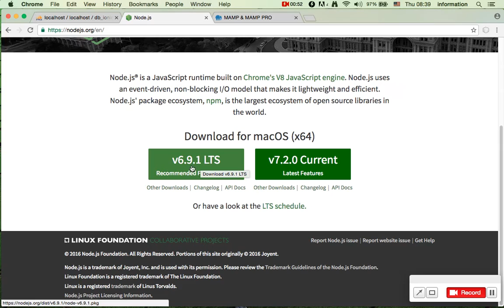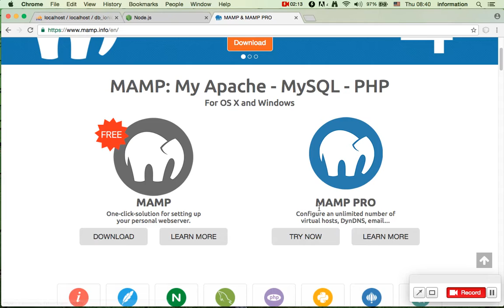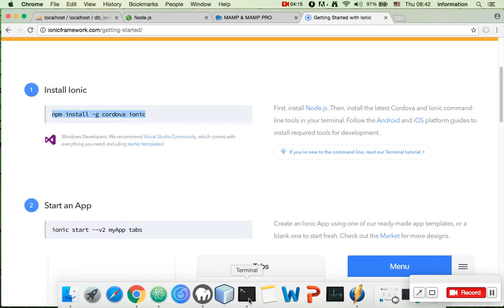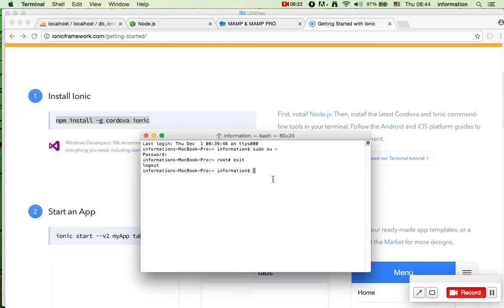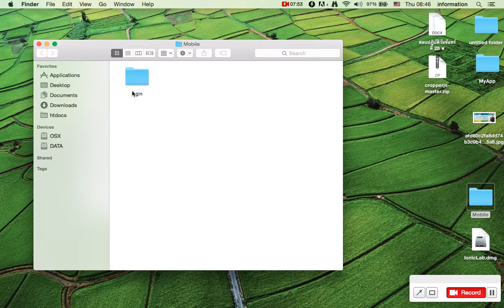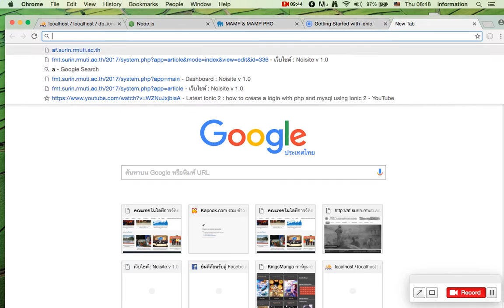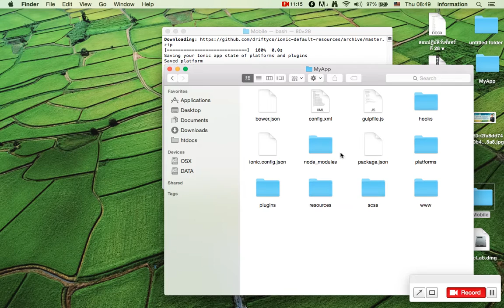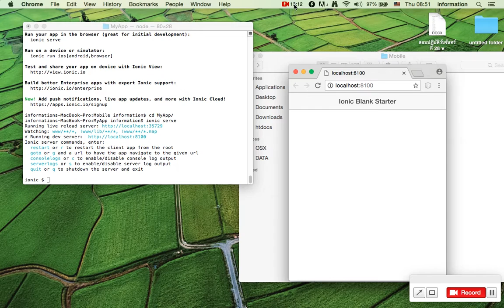IONIC PHP MYSQL Loing 1) nodejs mamp atom ionic start MyApp blank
IONIC PHP MYSQL  ionic connect mysql database  session  login
เตรียมเครื่องสำหรับ ionic framework  การทำระบบ login ติดต่อฐานข้อมูล